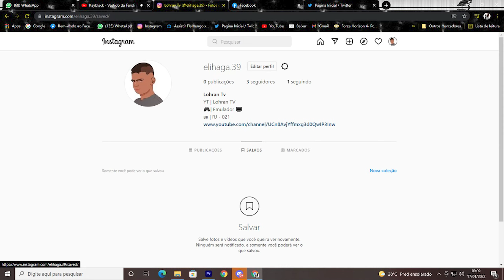NA MINHA PIOR FASE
🖐️ Tags Ignore 🖐️